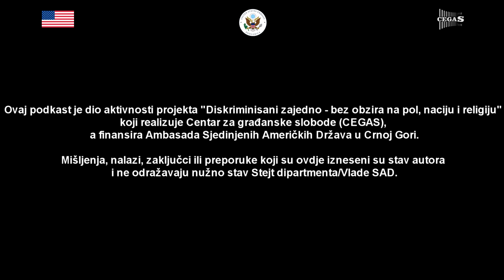Anđela Mićanović: Šta se dešava kad uđemo u Evropsku Uniju? | DISKRIMINACIJA PODCAST 13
Gošća u ovoj epizodi bila je Anđela Mićanović, doktorantkinja političkih nauka na Univerzitetu Luksemburga.

00:00-00:10 Disklejmer
00:11-01:27 Intro: Trinaesta epizoda
01:28-01:38 Intro: Diskriminacija podkast
01:39-06:56 Zašto mladi odlaze iz Crne Gore
06:57-9:42 Nepotizam i kultura rada
9:43-14:58 Loši rezultati obrazovnog sistema
14:59-21:24 Kako se sprovode politike
21:25-26:54 Kako tenzije dovode do odliva mozgova
26:55-33:42 Kako bi uticao ulazak u EU na sve
33:43-45:38 Kultura i institucionalni mehanizmi
45:39-50:28 Jačanje autoritarne desnice u Evropi
50:29-54:22 Kako bi ulazak u EU uticao na odliv mozgova
54:23-54:42 Outro: Idemo u Evropu?

Ovaj podkast je dio aktivnosti projekta "Diskriminisani zajedno - bez obzira na pol, naciju i religiju" koji realizuje Centar za građanske slobode (CEGAS), a finansira Ambasada Sjedinjenih Američkih Država u Crnoj Gori.

Domaćini podkasta:

Nikola Mumin, Bachelor ekonomije, koordinator projekta u Centru za građanske slobode
Danilo Đukanović, diplomirani psiholog, konsultant u Centru za građanske slobode
Borislav, Riba za građanske slobode, rekvizit

Grafički dizajn:
Bogdan Kalpačina

Produkcija:
Nikola Mumin